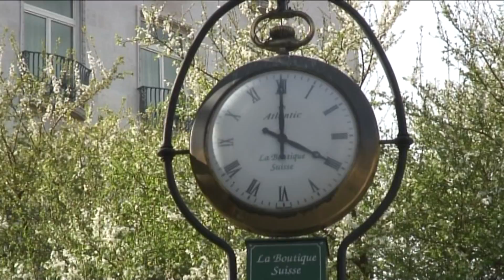Pay It Forward-Sharing the Books Hungarian Budapest-Add Tovább a Könyved 2012.03.28.16.00.h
2012.március 28. 16.órakor  mindenhol megrendezik ezt a 15 perces villám csődületet(Flash Mob) ami mint egy dominó végigmegy a világon és a résztvevők az olvasgatás után könyvet cserélnek "Olvasni Jó"